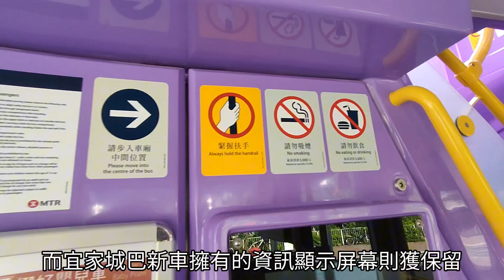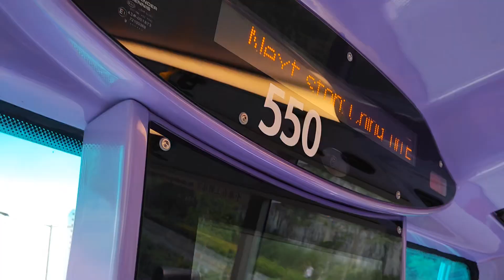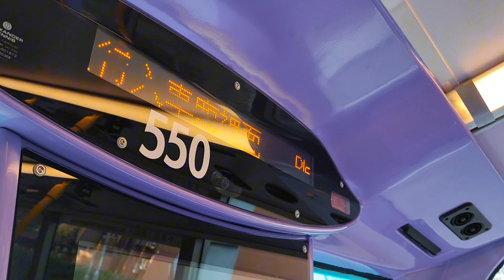[港鐵又有(新車)啦🤡] 由城巴過檔至港鐵接駁巴士ZH5389(550)開箱